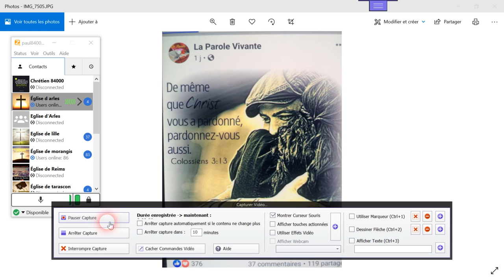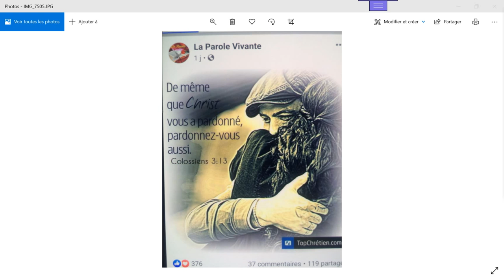pasteur chouchoune temoignage 14 11 2020 invités de l'église d'arles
témoignage  du frére  choucoune serviteur  de  Dieu